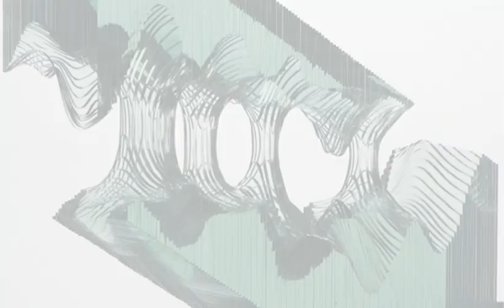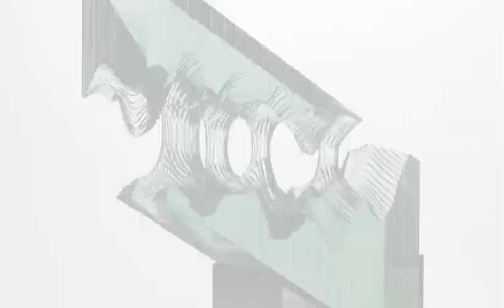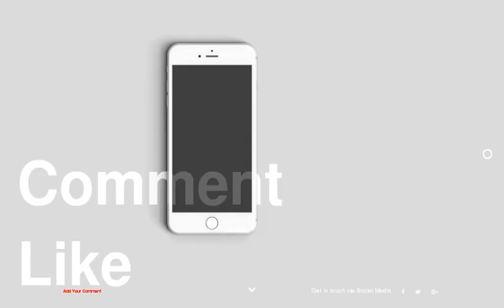Ben Youngs Handcrafted Glass Sculpture Inspired by Ocean Waves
1 :
2 :
3 :
4 :
5 :
6 :
7 :